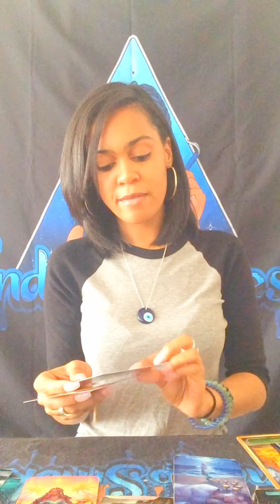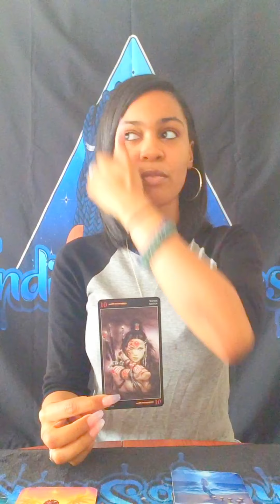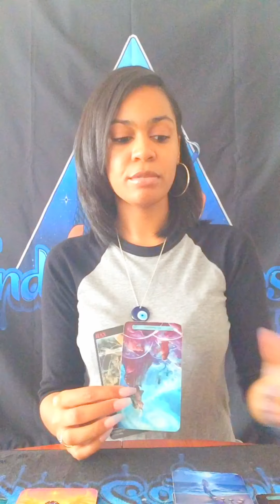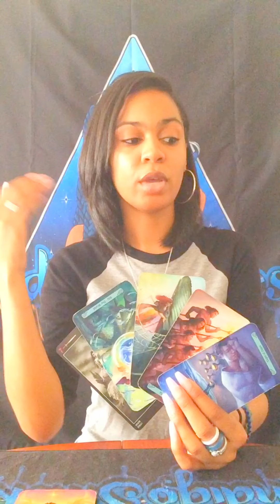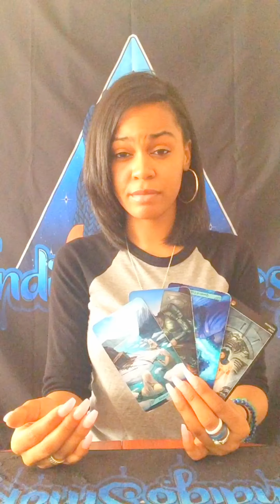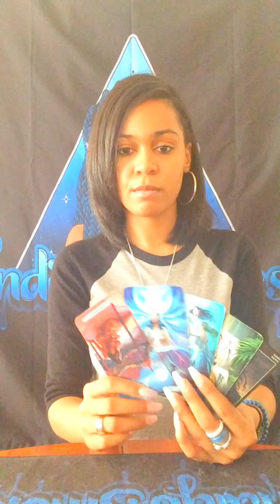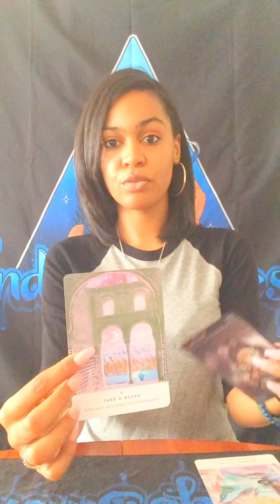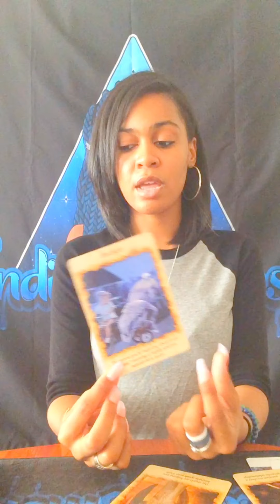Taurus ♉️September 2019| Doing Your Own Thing...Flying Solo🦋| General & Spiritual Tarot Reading🧿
Hey y’all, I’m Alexis Yxatis (aka Indigo of Indigo Smokes Tarot). I’m here to bring intuitive spiritual guidance for those that need it. My aim is to shed light, empower, heal and help people ascend into their peace and divine power. I hope the messages resonate with those that need it. Enjoy! 💙